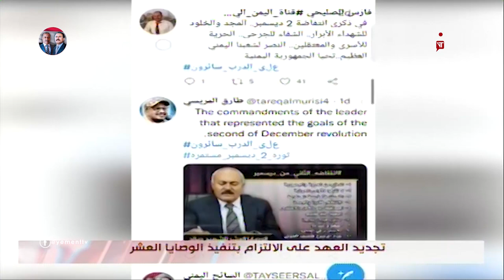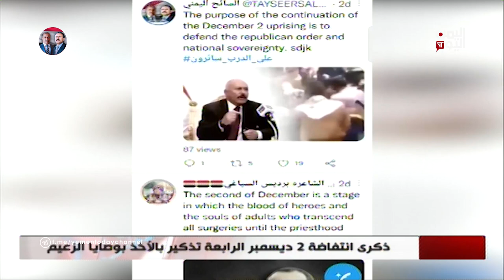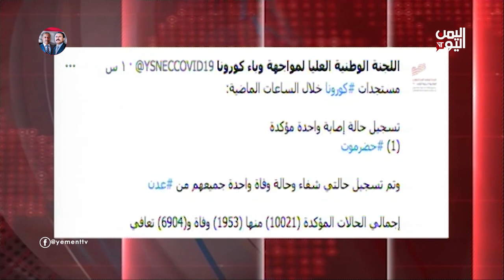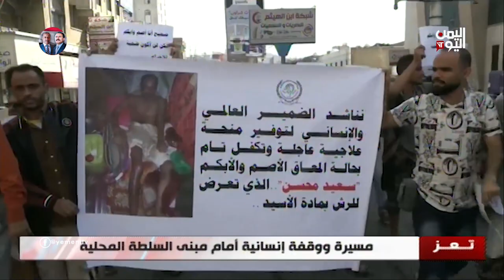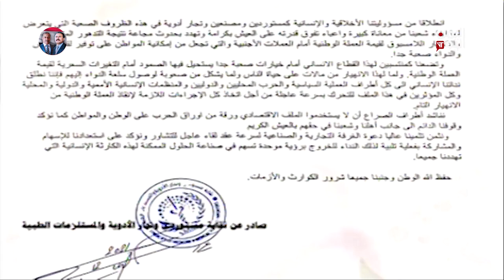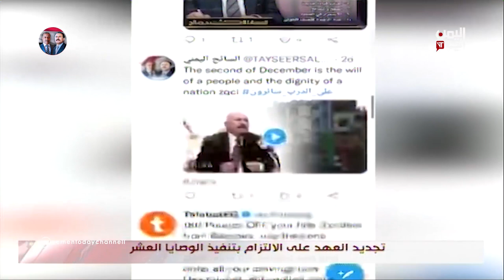نشرة الثالثة والنصف الأحد 5 ديسمبر ـ 2021